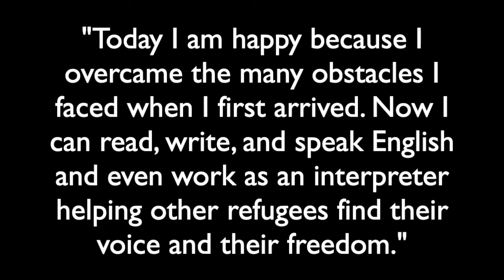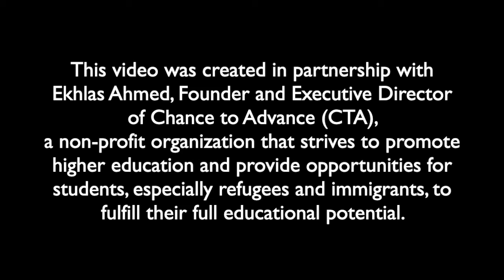Celebrating Diversity - Nouf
Nouf Toota of Iraq shares her experience as a new Mainer.